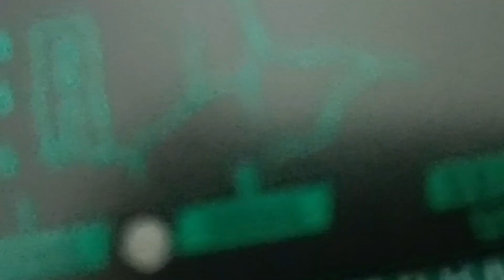m-vave slim guitar power supply sa shopee m-vave